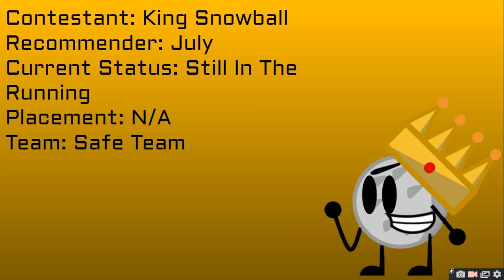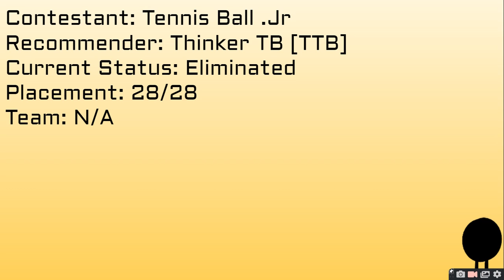Fan Viewer Voting Episode 2